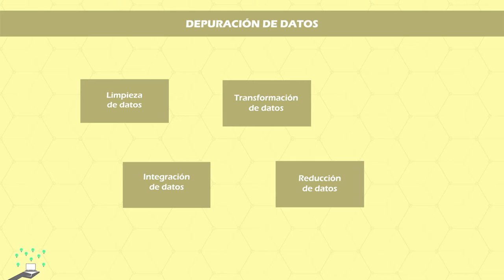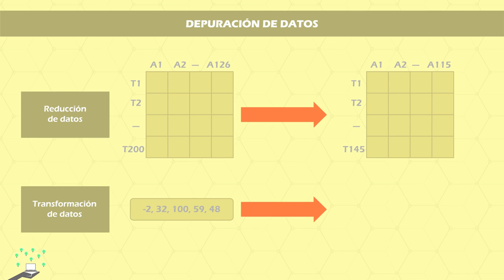Depuración de Datos - Datos Abiertos - Módulo 3